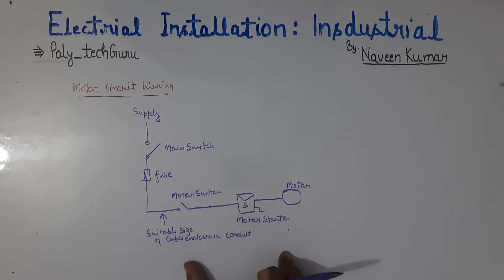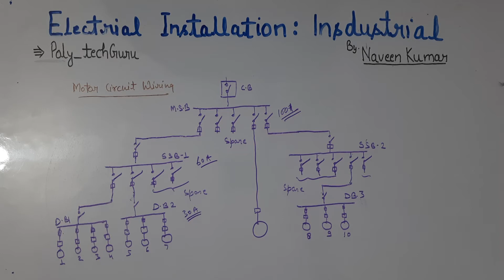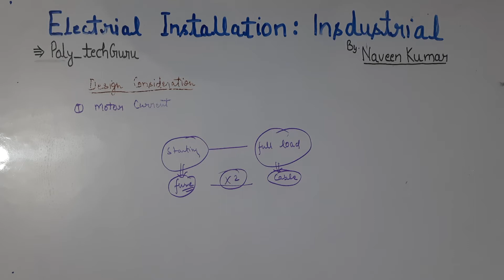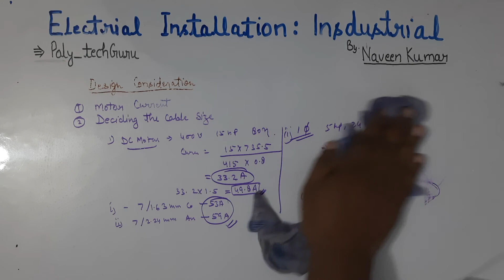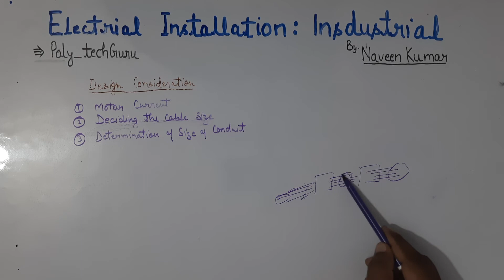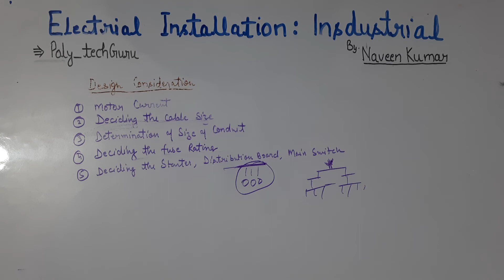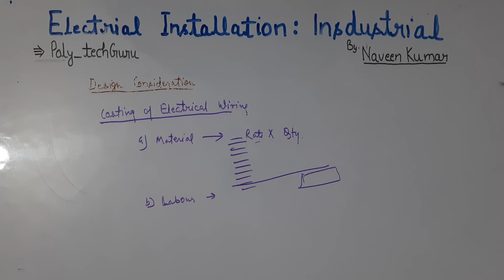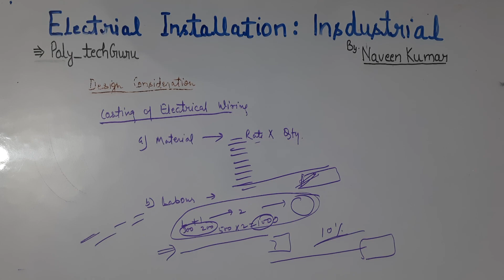Electrical Installation: Industrial (Power Wiring)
Video belongs to the students of Diploma in Electrical Engineering